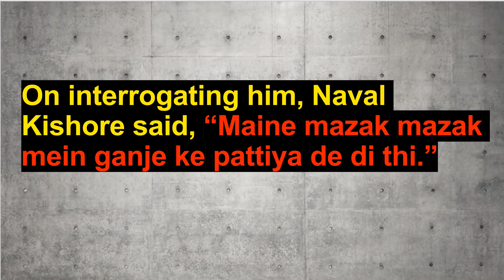FAMILY ATE GANJA MISUNDERSTANDING IT AS METHI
HELLO GUYS!!!
"I AM BACK WITH A VIDEO"
A FAMILY IN UTTAR PRADESH ATE GANJA MISUNDERSTANDING IT AS METHI. THEY USED GANJA ASUMING IT AS METHI IN ALOO AND METHI KI SABJI. THE MESS WAS CREATED MY A MAN, HE JOKINGLY GAVE THEM GANJA. ALL THE FAMILY MEMBERS GOT FAINTED AND NEIGHBOURS HAD TO CALL AMBULANCE. KNOW THEY ALL ARE SAFE.